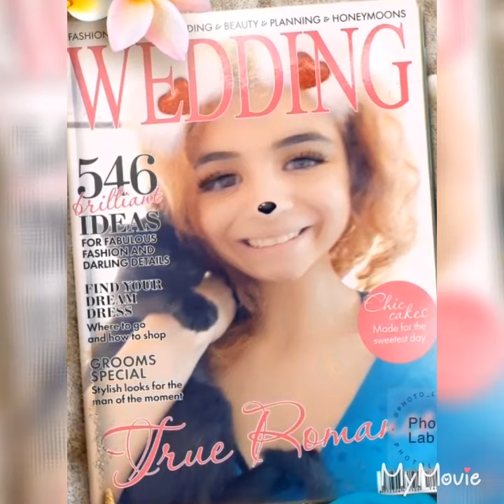The monster inside me/ human me with my man mark mckee